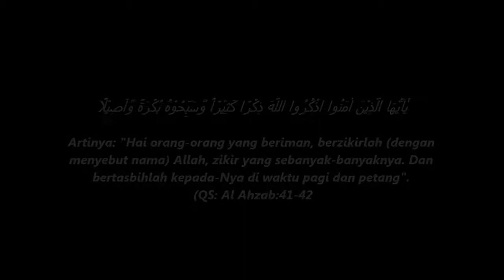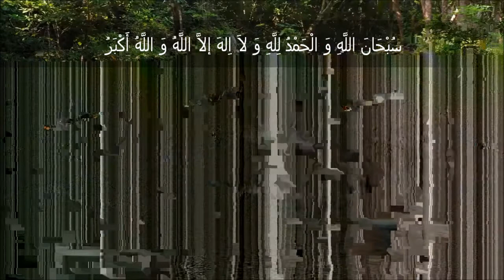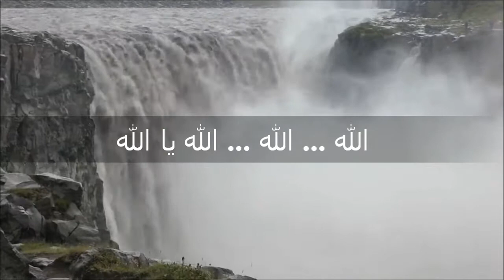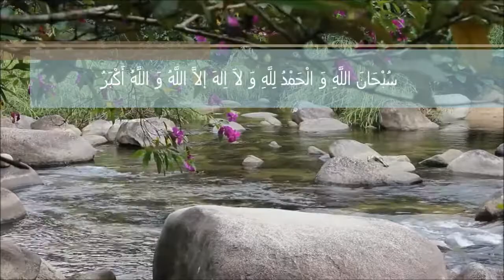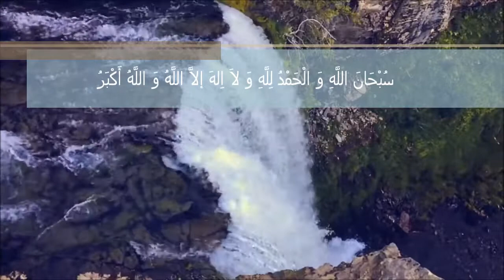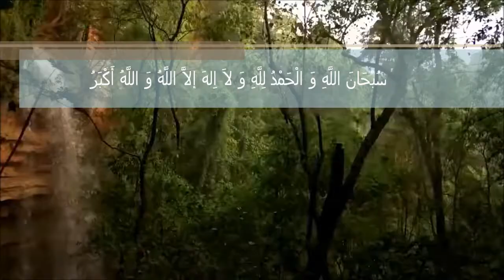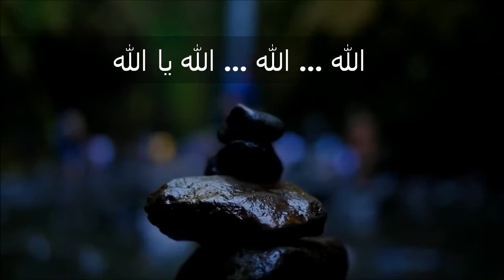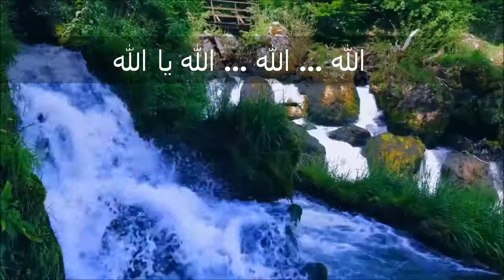Dzikir Setiap Waktu | Everytime Dzikr | Dzikir Penenang Hati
Hai orang-orang yang beriman, berzikirlah (dengan
menyebut nama) Allah, zikir yang sebanyak-banyaknya. Dan
bertasbihlah kepada-Nya di waktu pagi dan petang".
(QS: Al Ahzab:41-42)

Video ini tidak di Monetisasi oleh Admin,
Jika ada iklan yg muncul itu adalah kebijakan dan hak dr pihak Youtube (Google) selaku pemilik situs.

Melalui video ini admin mengajak kepada para netizen yg budiman mari kita perbanyak Dzikir kepada Allah SWT, semoga kita di berikan hati yg damai dan keberkahan dalam hidup, Aamiin.